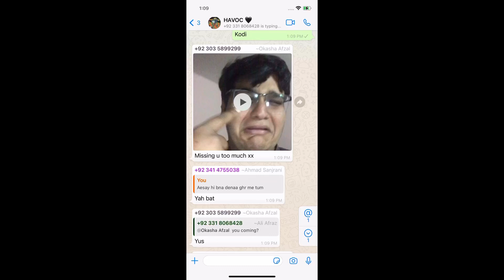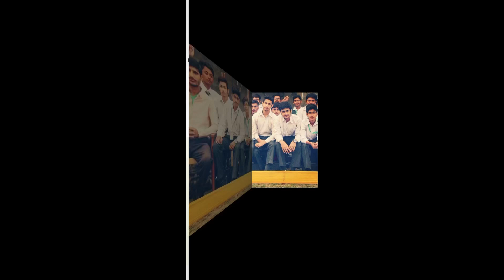Life without my Pakistani friends in USA